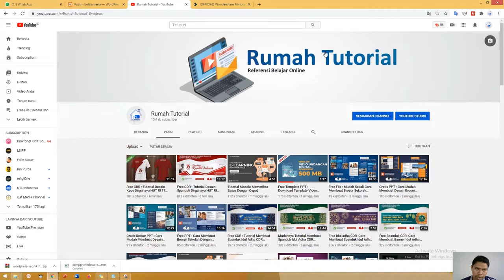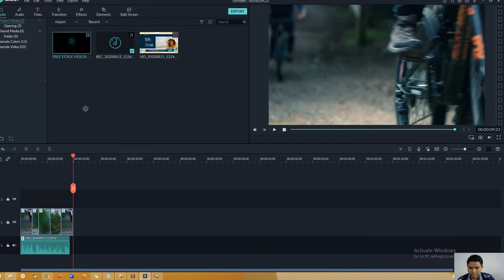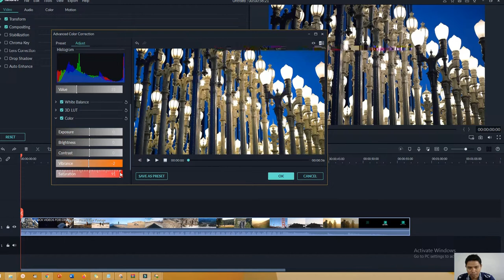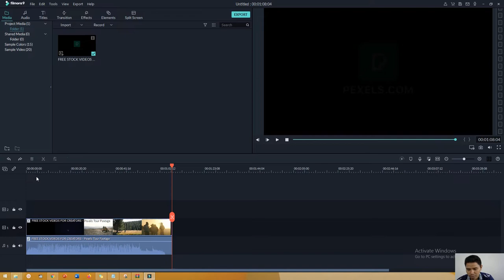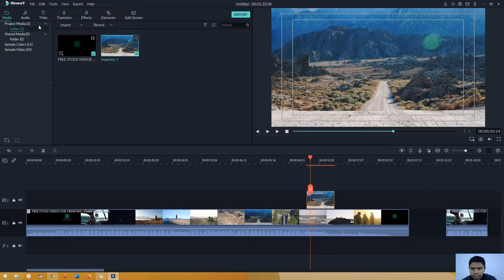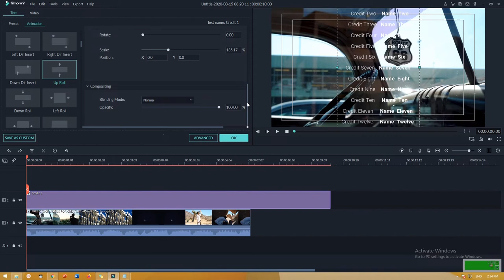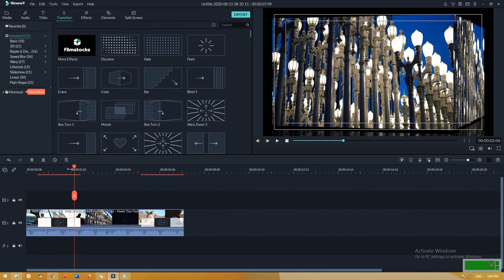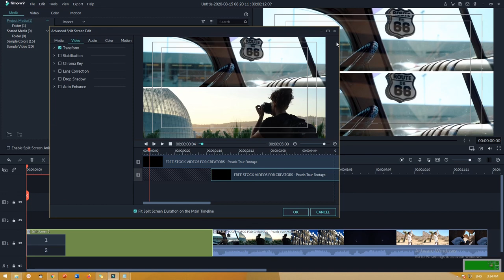Lengkap : Belajar Cara Menggunakan Filmora 9 Pemula Sampai Mahir